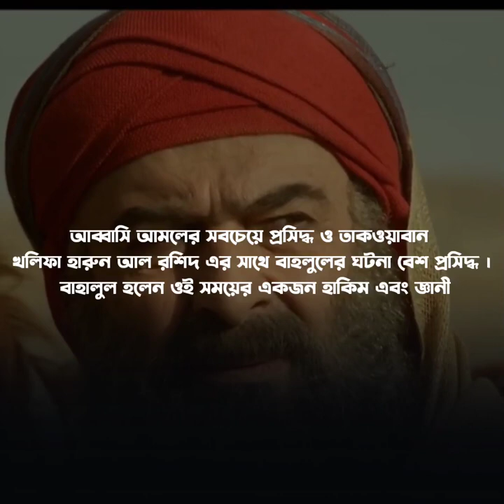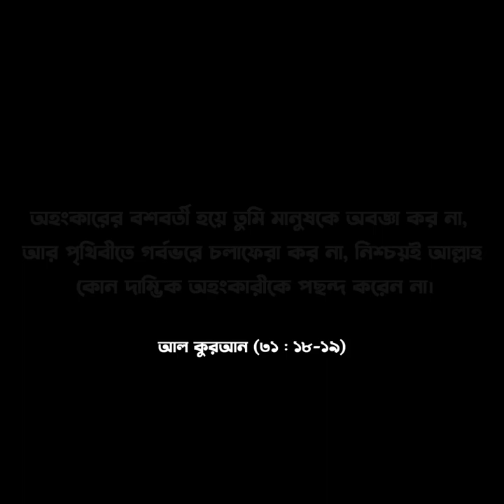বাদশাকে দেওয়া এক পাগলের কিছু নসিহত┇Islamic Reminder┇The Reminder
বাদশাকে দেওয়া এক পাগলের কিছু নসিহত┇
Islamic Reminder┇
The Reminder

Islamic status
WhatsApp status